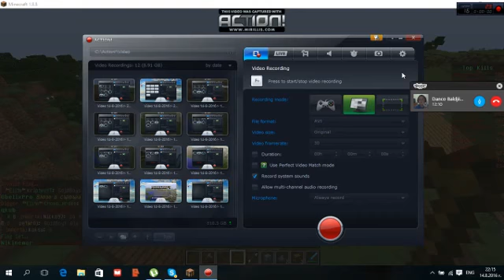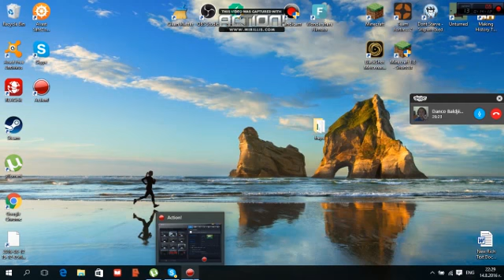BattleBulgaria#1 Създаването на велика къща и ферма за зайци. "1080P HD"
Надявам се да ви харесва тази поредица и този първи епизод от нея ако искате още може да харесате клипа и да се абонирате. За да станете наши съседи може да коментирате с имената си.
Hd 1080p